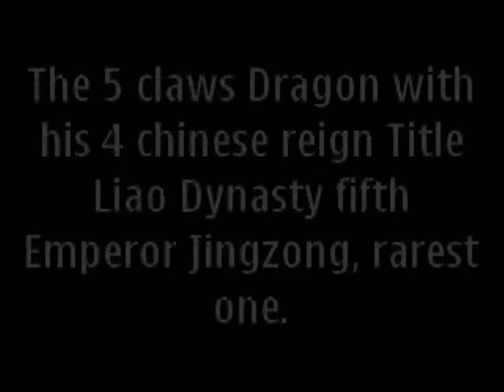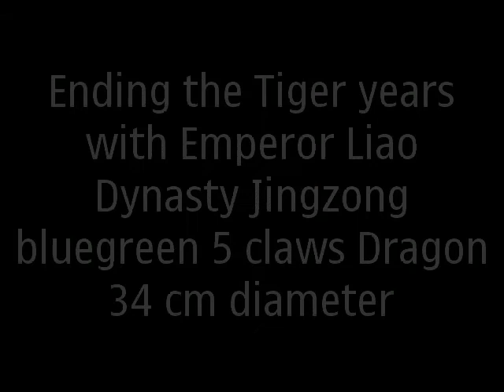Imperial Lion Dance@williamarts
Arts,Artsauction,Forum Chinese History,Wikipedia Chinese Dynasty at 10 Century AD,Encyclopedia Liao Jingzong Dynasty,williamarts,williamartsauction,TV,Net,Web,Pact Treaty Shanyuan at 1004 AD between Liao Shengzong,son of Liao Jingzong and counterpart Northern Song emperor ending the War between 2 2 country and trade flourished between them and Liao got annual Tribute by Song Dynasty Government,at the northern Frontier just War between Goryeo Kingdom and Liao still happened